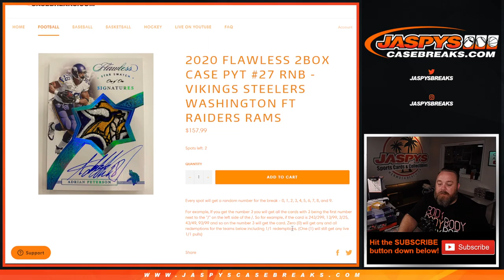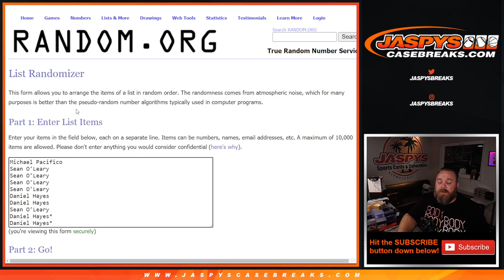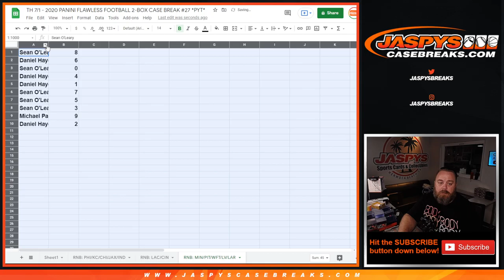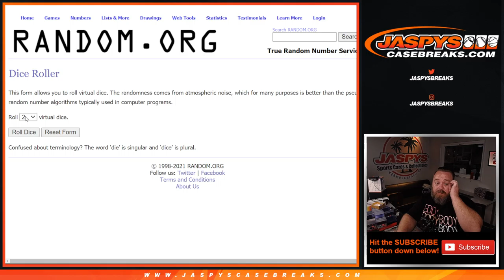TH 7/1 - 2020 PANINI FLAWLESS FOOTBALL 2BOX CASE BREAK #27 *PYT* (RANDOMIZER RNB MIN/PIT/WFT/LV/LAR)